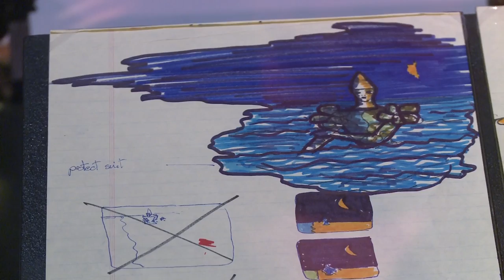Inside the 'David Bowie Is...' Exhibition at the V&A museum, London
David Bowie's costumes, song lyrics and drawings go on display at the V&A, London. Sarah Crompton was among the first to see the exhibition. Here is her video review.